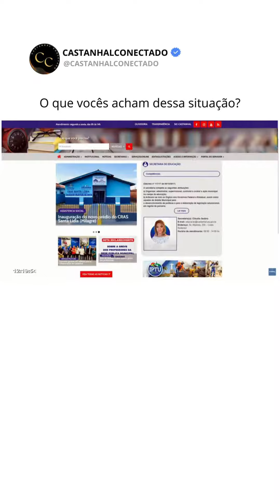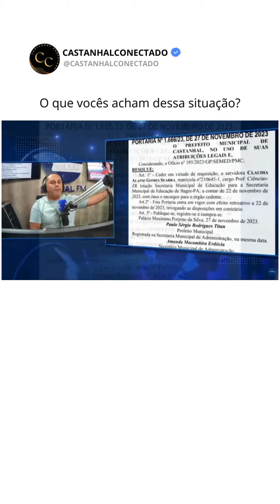Prefeito de Castanhal paga funcionário pra outra cidade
siga nossa pagina no instagram: @castanhalconectado